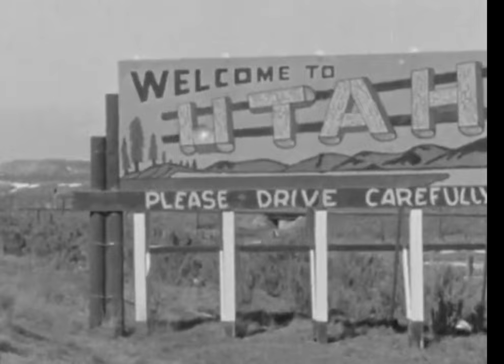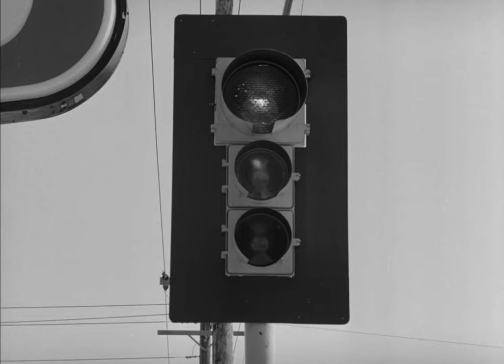Carnival of Souls (1962) Review | Visions From Afterlife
One of my most favourite horror films that is somewhat underrated in cinema but it led the way to most of the horror classics that we know of today. And it joined the cult classics after a while due to the technical innovations they sought out during the shooting procedure. Also a must watch for horror fans.